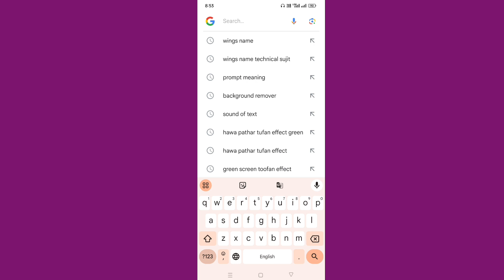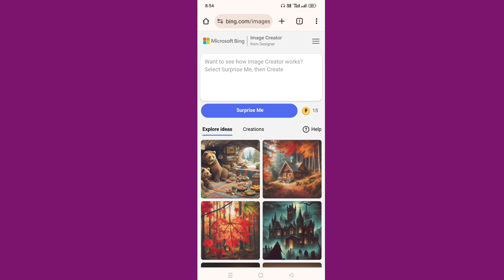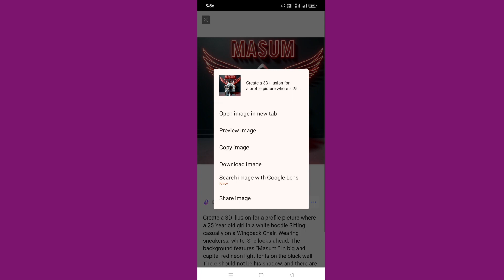How To Create 3D AI Image || Wings Name Photo kaise banaye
Wings Name Photo kaise banaye

trending wings Name video editing | bing image creator

bing ai

1976, allowance is mad for FAIRUSE for purpose such a as